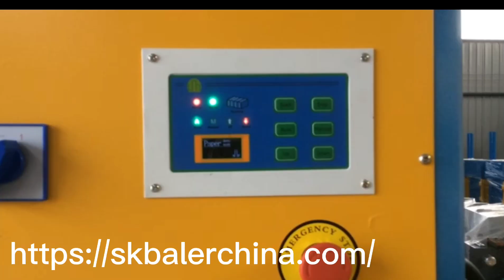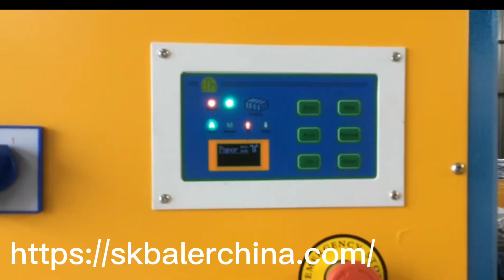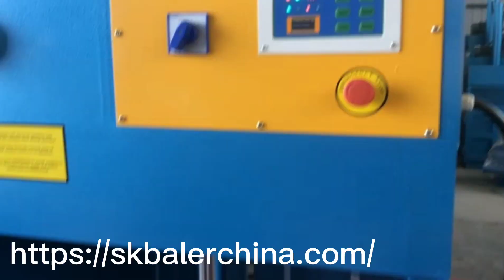Mini vertical baling machine for normal waste recycling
SKBALER’s mini baling machine V6040T10 is the smallest baler. Bale weights of cardboard can range from 35-60kg. Standard bale size is about 600x400mm. Hourly output is 2-4 bales. Using 20 tons of compaction force, V8060T20 makes bale of 50-110kg with the size of 800x600mm. Vertical Marine Baler to Netherland is applicable to compress common waste. They can make bales weighing 30-60kg.